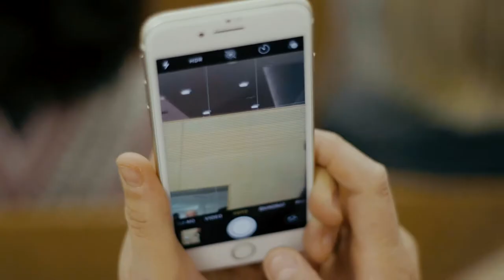Modeschau Lisbeth Egli 2018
Lisbeth Egli präsentiert modische Trends für Damen und Herren im Herbst / Winter 2018/2019 vorgeführt durch die ehemaligen Miss Schweiz Linda Fäh, Christa Rigozzi, Anita Buri und Dressmen Mark.

Moderation: Nelly Patty

Location: Eventlokal Granolissimo, 6210 Sursee